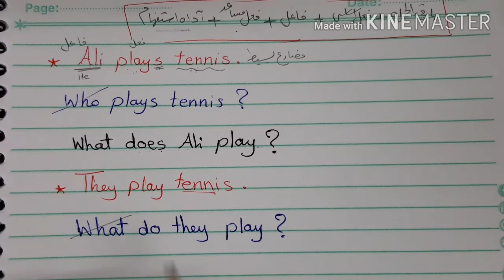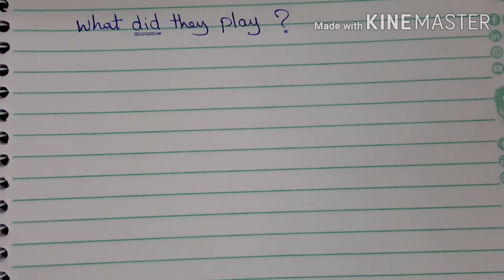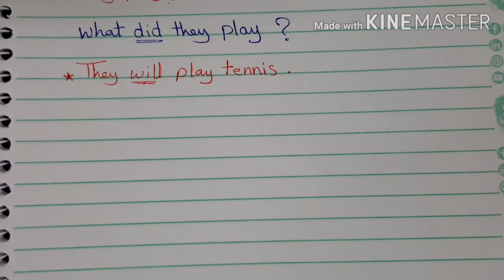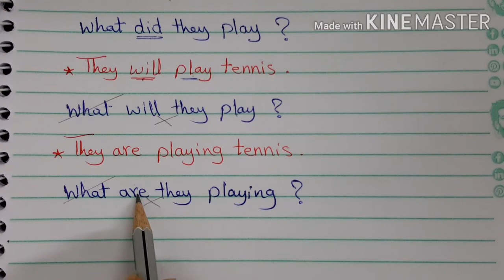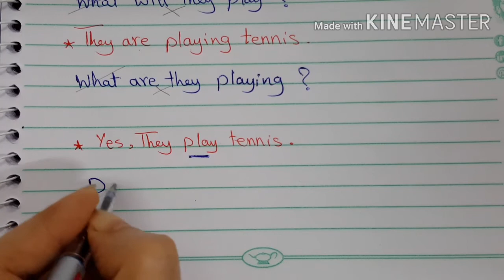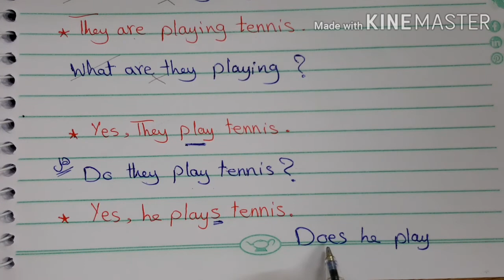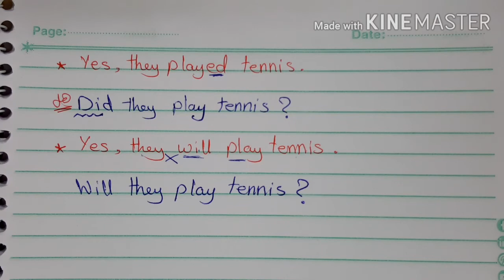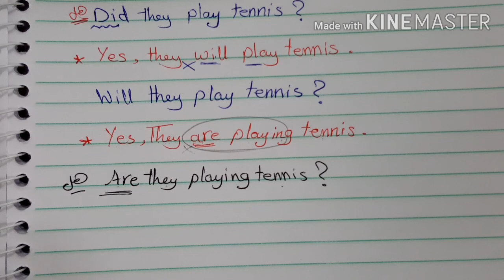انجليزي ثالثة اعدادي/تكوين السؤال/الجزء الثاني🤗